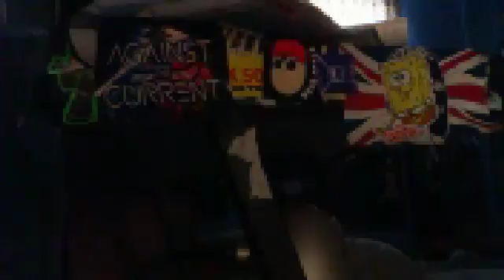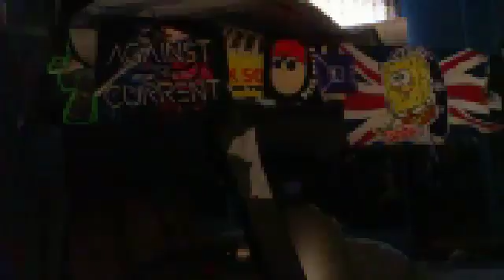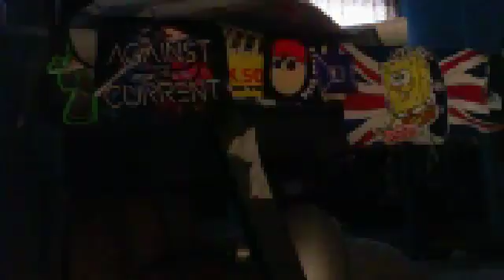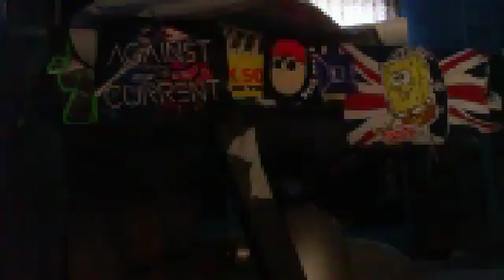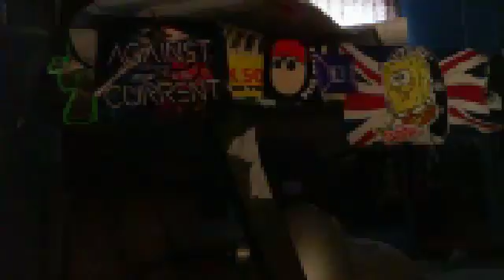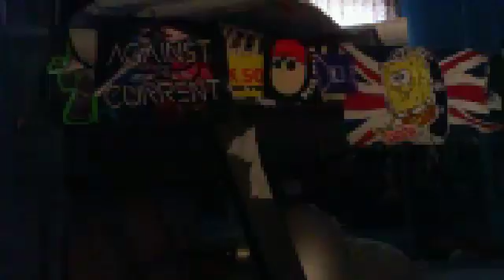CBC MARVIN's Room